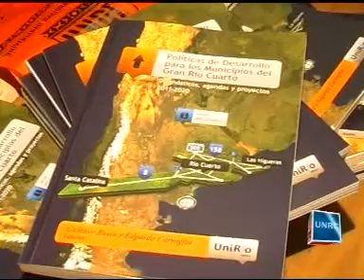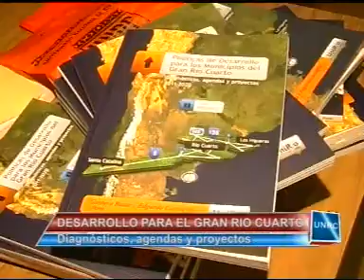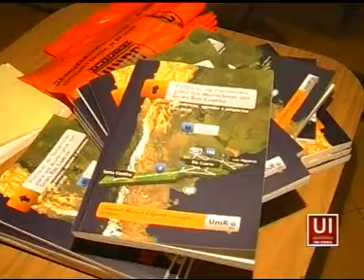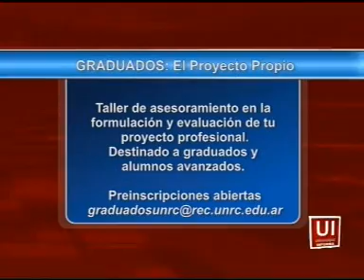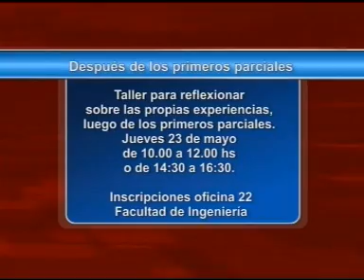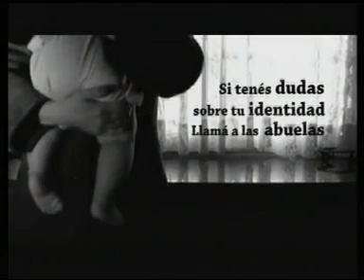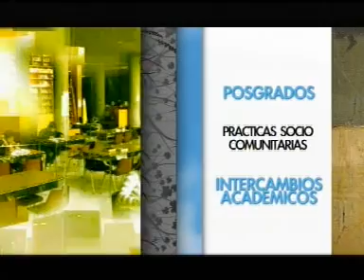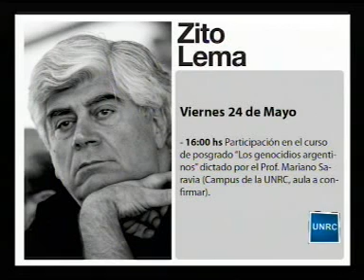UNIVERSIDAD INFORMA: Noticiero universitario (22 de mayo)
NOTICIERO UNIVERSITARIO DEL AREA VIDEO DEL DEPARTAMENTO DE PRODUCCION AUDIOVISUAL (Secretaría General) -l